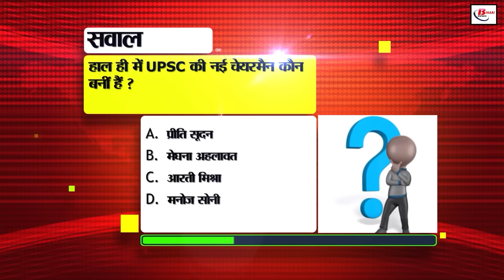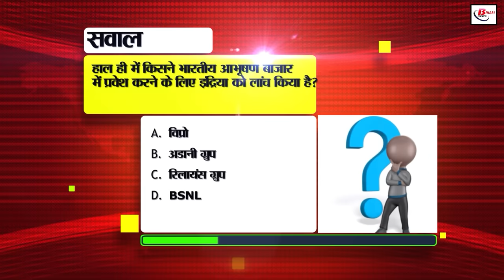Bihar News Live of 4th August 2024.Makhana mahotsav Patna,Bihar gyandeep portal,Patna metro rail.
Bihar News Live of 4th August  2024.Weather of Bihar,CM Nitish Kumar,Kakolat waterfall in Nawada,Bihar Gyandeep portal,Manoj Bajpai,Patna Metro Rail
1. SSC has announced recruitment for the posts of translator in various departments

2. Action will be taken if the phone number linked to vehicle registration and driving license is not updated

3. Saran district is at the forefront in making Ayushman cards

4. Today in Bihar Tourism, we will talk about Kakolat waterfall

5. Now a portal will be developed for registration of institutes by coaching operators

6. Under Pitru Paksha Mela, the tourism department has brought a great tour package

7. You get a chance to correct this mistake in Aadhaar card only once

8. Adani Group's statement on investment of 1600 crores in this district of Bihar

9. Date extended for online school allocation through Gyandeep portal

10. More than 4 lakh farmers of the state will get electricity connection for irrigation

11. PM Modi will honor 9 women heads of Bihar on the occasion of Independence Day

12. Note down this number of railways, from ordering food to many other complaints will be resolved

13. To work in Yash Chopra's film Manojbajpai statement regarding

14. BSNL is preparing for testing 5G service

15. Weather is changing rapidly in Bihar

16. Two smugglers arrested with 282 liters of liquor

17. Cyber ​​criminal caught by police with 65 mobile phones and 27 SIM cards

18. DPR will be prepared to connect Patna Airport and Gurudwara of Patna City with PatnaMetroRail

19. JDU took action against many party members in Siwan in this case

20. Tejashwi Yadav's big announcement on the issue of reservation

21. Congress state president Akhilesh Prasad's retort to Union Minister Giriraj Singh's taunt

22. Today is the second ODI match between India and Sri Lanka

23. Today's date is recorded in the history of India for many reasons

24. In today's viral news, we will talk about the claim being made about EVM rigging

25. On the occasion of Independence Day, Amit Shah announced to visit every household Appeal to hoist the tricolour

26. Agriculture Minister who attended the Makhana Mahotsav said this

27. Traffic on Rajendra Bridge disrupted till 6 am due to repair work